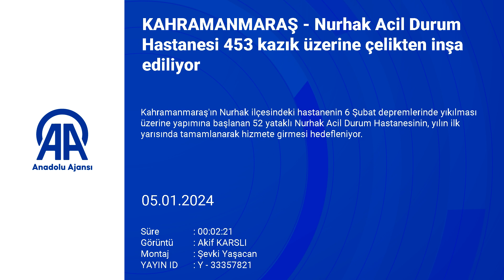Nurhak Acil Durum Hastanesi 453 kazık üzerine çelikten inşa ediliyor